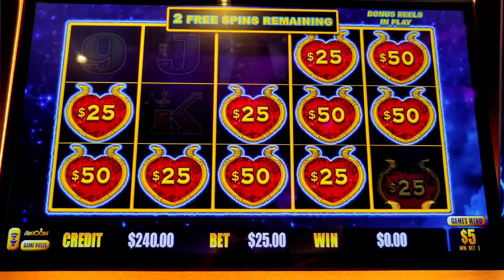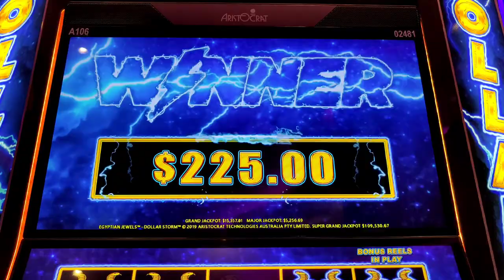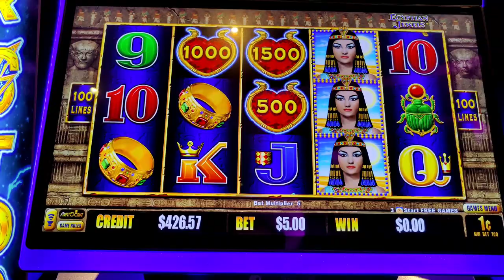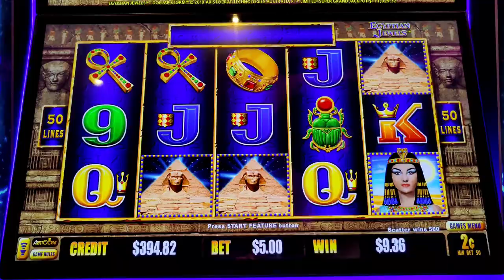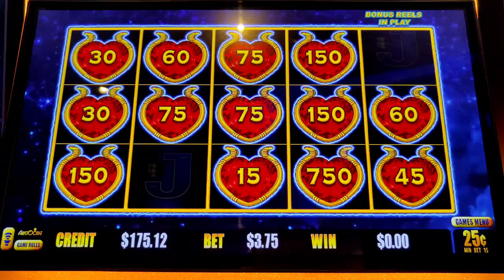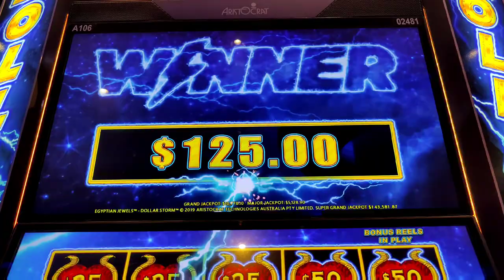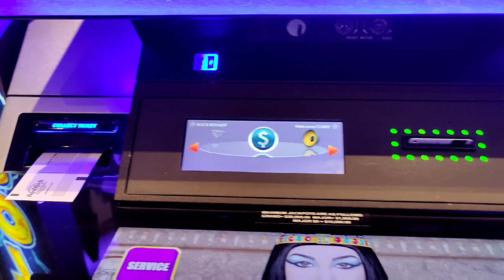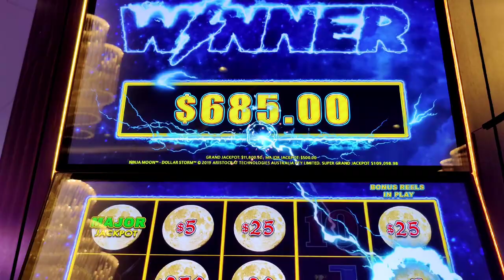Handpay Jackpot! Saw the GRAND and Won the MAJOR on Dollar Storm!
Some sessions and bonuses on Dollar Storm Egyptian Jewels and Ninja Moon at @Hard Rock Atlantic City, including a handpay and a very close call with the Grand Jackpot!